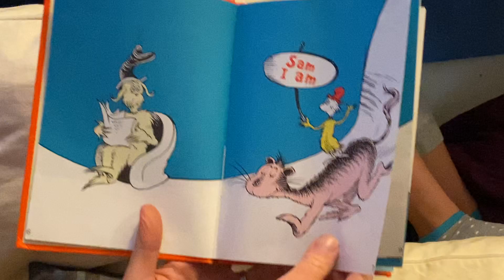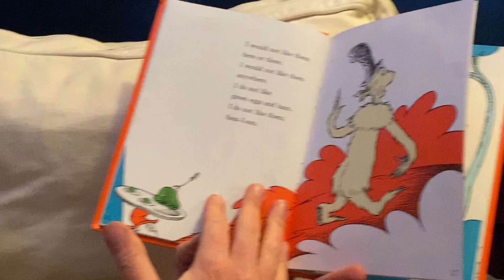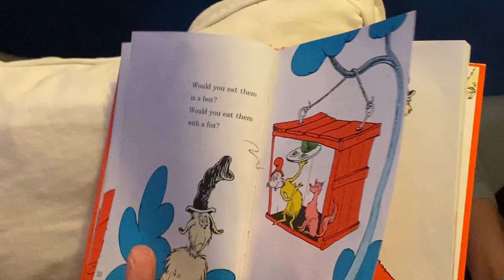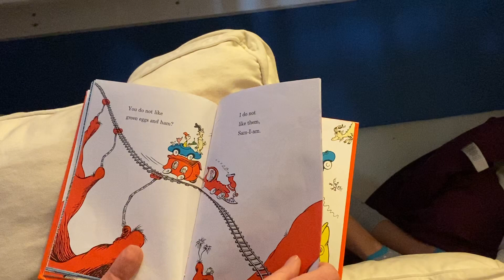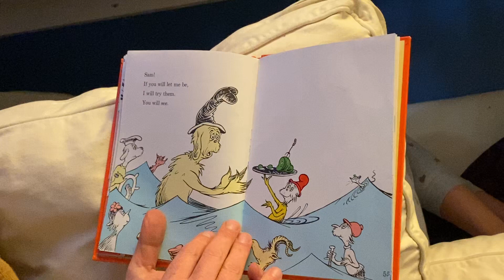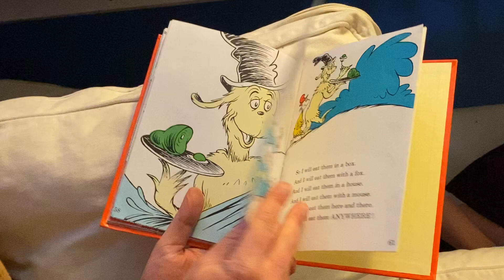Story Time With Mr. Jeff: Night 4